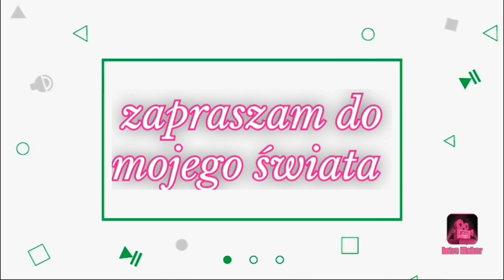szukam sposobów na obniżenie rachunków za energię 🤔📉